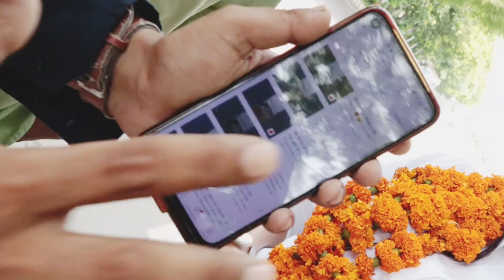MERA FIRST MEETUP LUCKNOW M PURA PUBLIC A GAI ITNA TO SOCHA NHI THA //